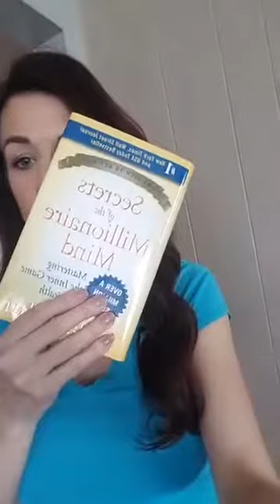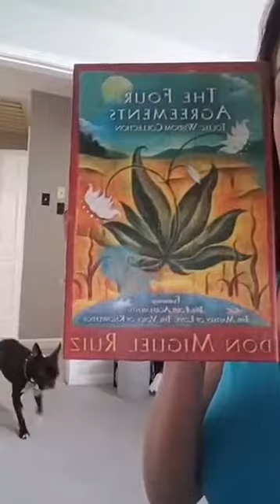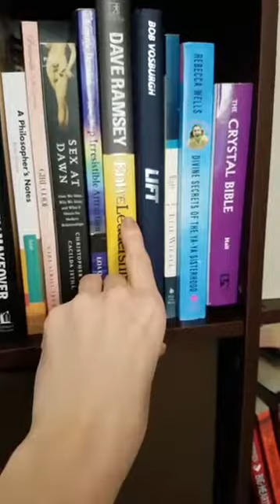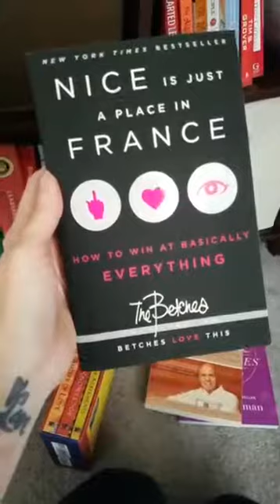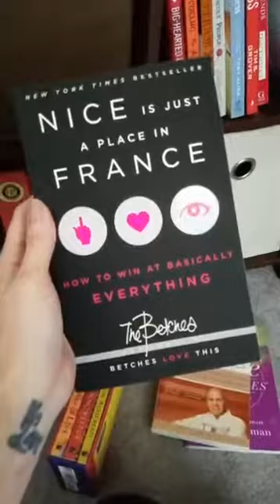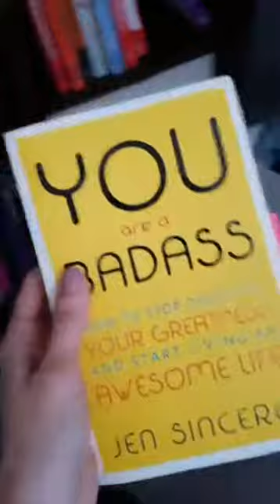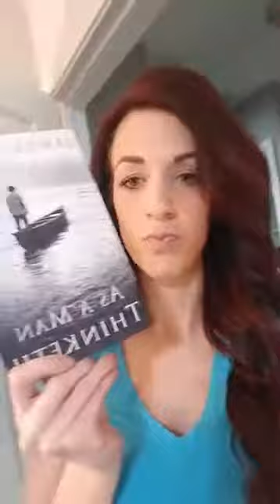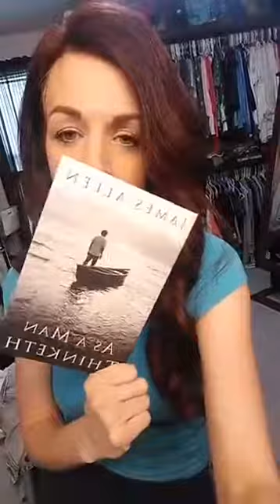$1,000 is a lot of money... $1,000 isn't a lot of money...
Depends on how you look at it.  Let's discuss.

Jamie is a Performance Coach. She works mainly with Entrepreneurs on how to be higher performers in all areas of their life and how to be better leaders with more productivity and purpose and less chaos.

She embodies the phrase "She designed a life she loved" and works every day to create the reality she wants. That is why she is so passionate about helping other people do the same.